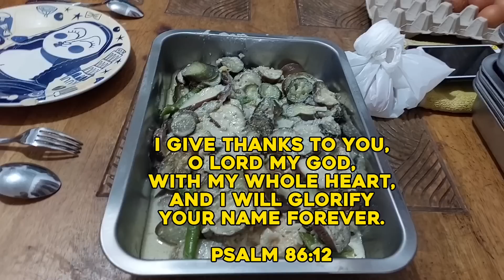NAKAKA PROUD SILANG MGA AFRICANA... HINDI NAKAKALIMOT SA LUTONG PINOY